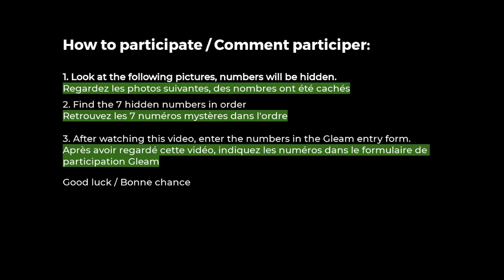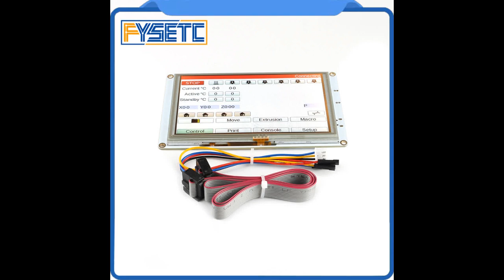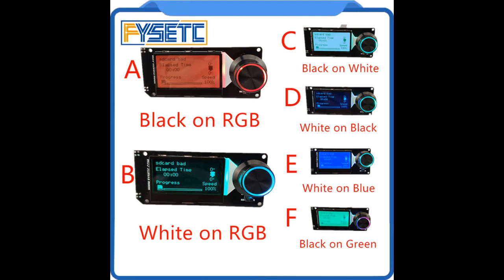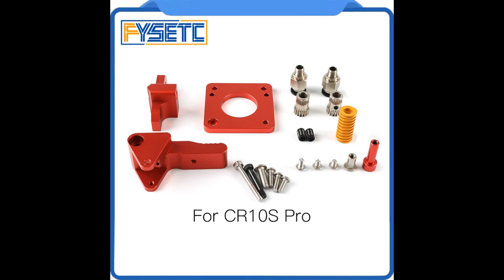Fysetc secret numbers - Giveaway !